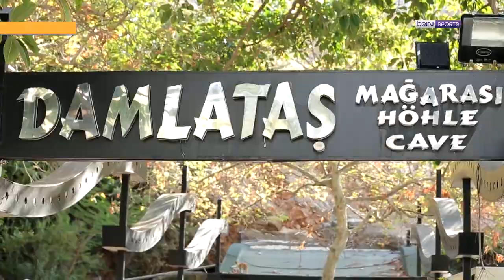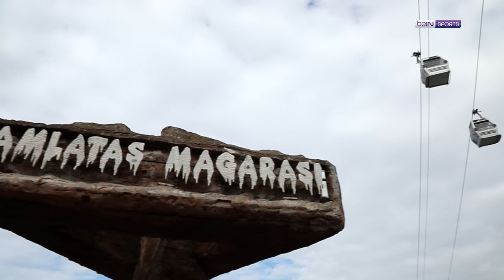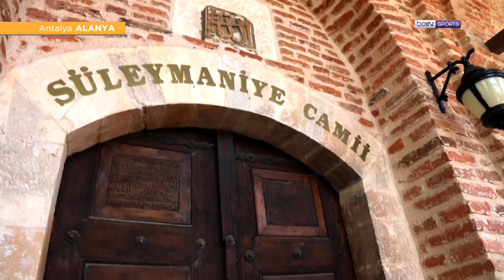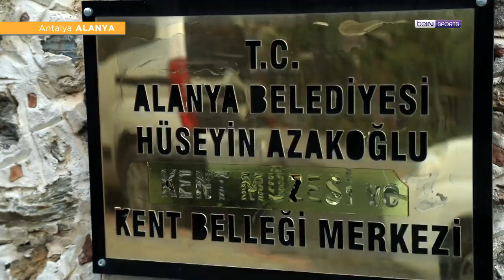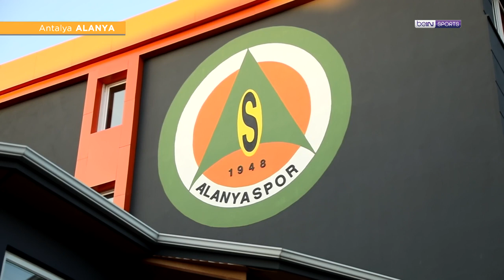Futbolun Şehirleri | Alanya | Alanya Kalesi, A. Alanyaspor | Barbaros Çıdal